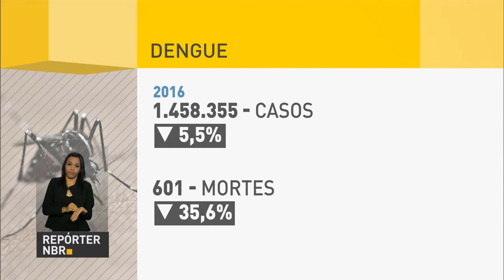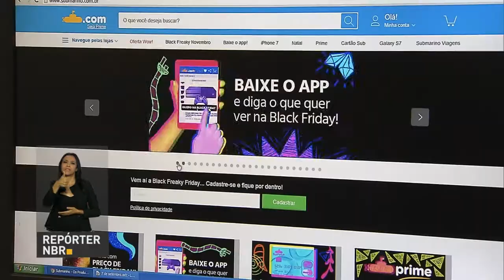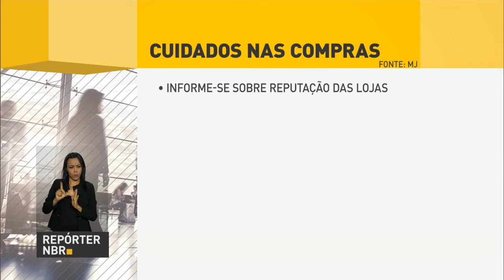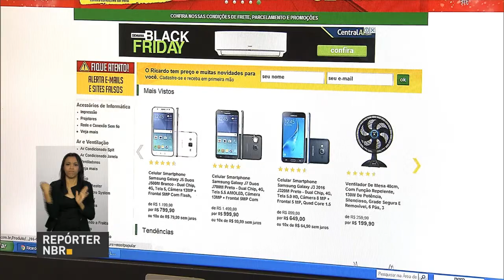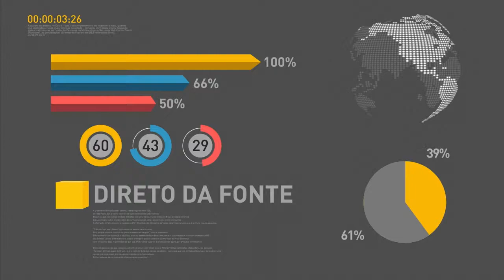Ministério da Justiça alerta consumidores para ofertas da Black Friday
REPÓRTER NBR 12h – 25.11.16: Geddel Vieira Lima, ex-ministro da Secretaria de Governo, foi exonerado do cargo a pedido nesta sexta-feira (25). Em nota, Geddel pediu desculpas e afirmou que os interesses do Brasil devem estar em primeiro lugar. E mais: Sobre as declarações do ex-ministro da Cultura, a Advogada-Geral da União, Grace Mendonça, afirmou, em nota, que jamais recebeu orientações para direcionar decisões da AGU e que não aceitaria qualquer tipo de interferência. Veja também: Ministério da Justiça alerta consumidores para aproveitarem as promoções e ofertas da Black Friday.